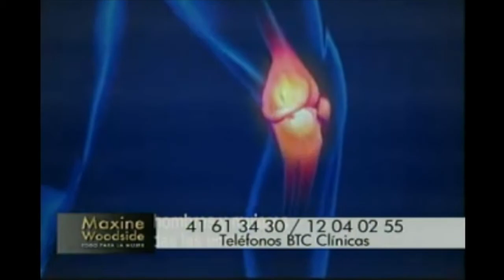BTC Clínicas-Entrevista en el programa Todo para la Mujer de Maxine Woodside 15 de Febrero 2016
Canal de BTC Clínicas, donde encontrarás noticias, reportajes, testimonios y entrevistas acerca de temas de salud tales como pérdida auditiva y problemas con las rodillas.